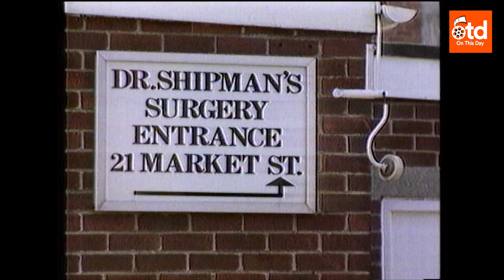2004: Final Act of Britain's Most Prolific Serial Killer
OnThisDay 2004: Murderous doctor Harold Shipman hung himself in his prison cell. He is believed to have killed more than 250 of his patients.